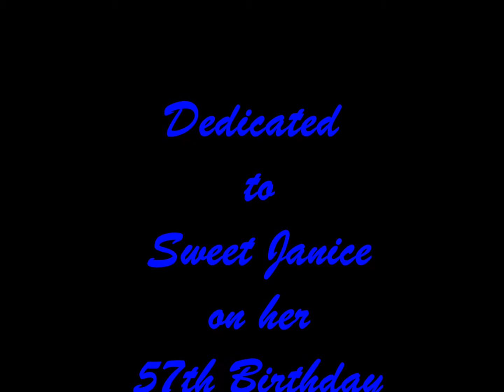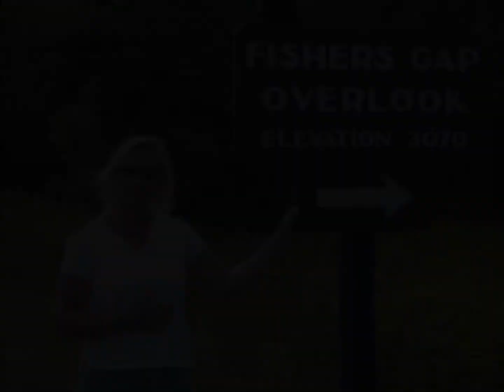KIND AND GENEROUS CREATED FOR JANICE'S 57th BIRTHDAY JULY 28, 2017